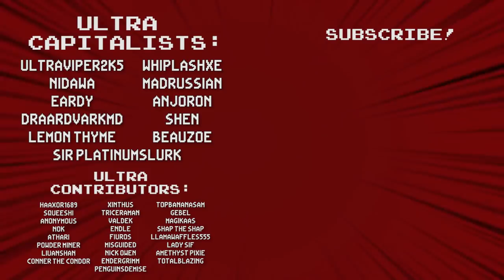Across the Obelisk: Shock Troopers - Act 1 - #25 - Ultra Co-op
Shocking.